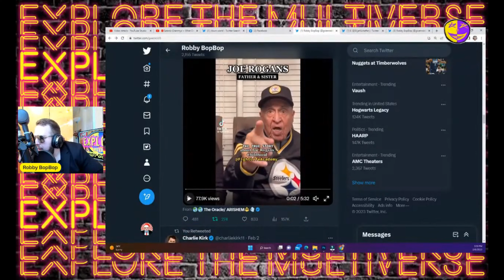JOE ROGAN GETS CALLED OUT BY HIS OWN FAMILY FOR LYING!!!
Also find me on RUMBLE & ODYSEE by searching RobbyBopBop